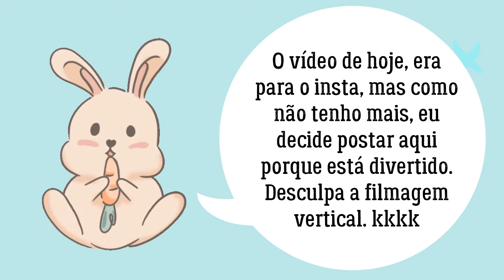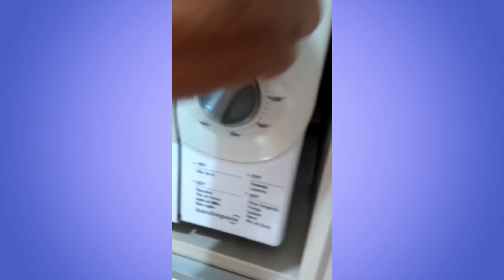LASANHA DE BERINGELA - 2020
Oi, aqui é Duda e você está no Japa Duda. No vídeo de hoje meus pais estão cozinhando e eu apenas observando. Único problema é que foi filmado para insta, mas eu não tenho mais insta. Então espero que gostem.
Eu fico por aqui, vocês por ai e tchau.

SATTCHE